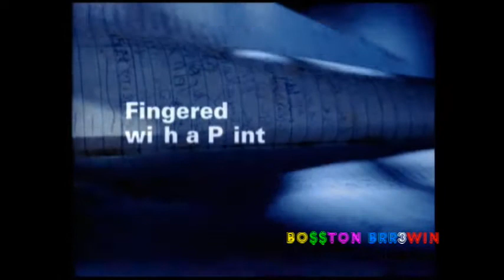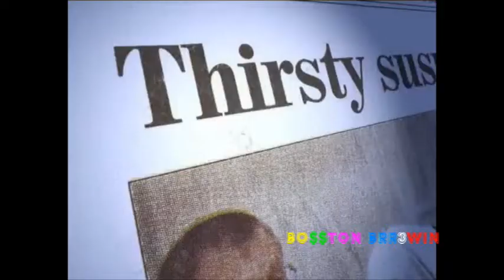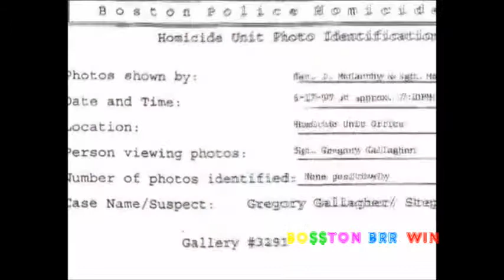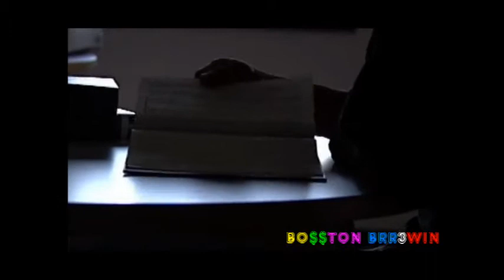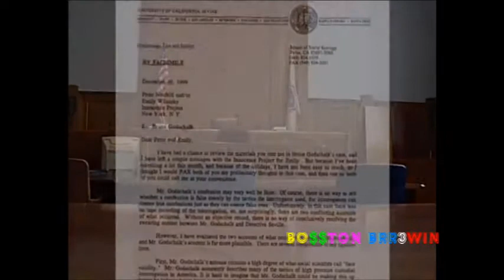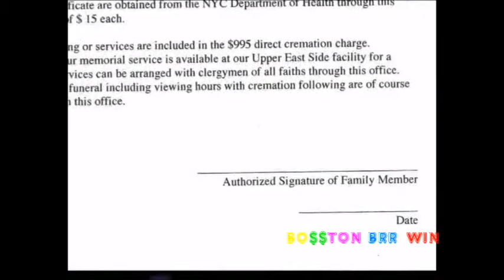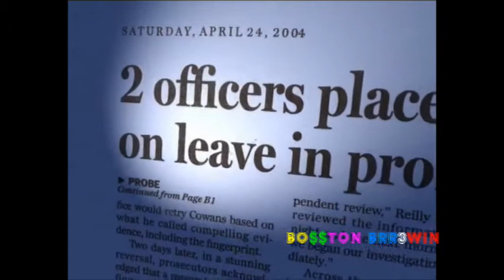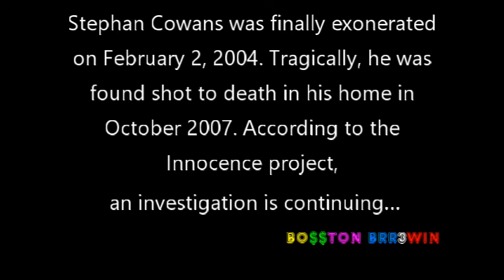STEPHAN COWANS - Fingered with a Print - Stories of the Innocence Project